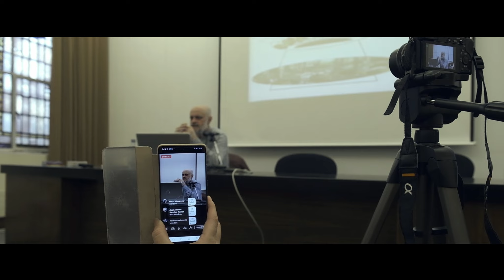Transhumanismo, con ALFONSO LONGO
Reposición.

Vídeo sobre el Transhumanismo con Alfonso Longo, grabado el 6 de Marzo de 2021 en un momento previo a la charla que impartió en Bilbao sobre EL GRAN REINICIO.

freelance
vídeo & fotografía